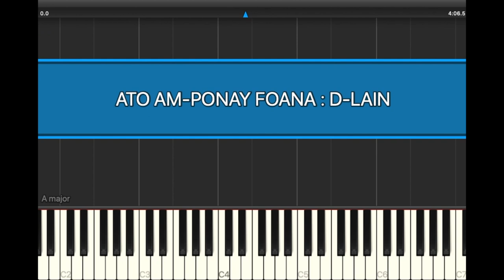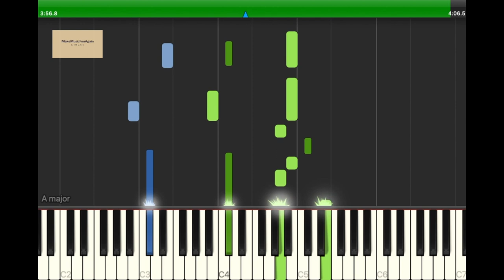PIANO TUTORIAL: ATO AM-PONAY FOANA (D-LAIN)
PIANO TUTORIAL: ATO AM-PONAY FOANA (D-LAIN) COVER PIANO
LEVEL: INTERMEDIATE
KEY: A